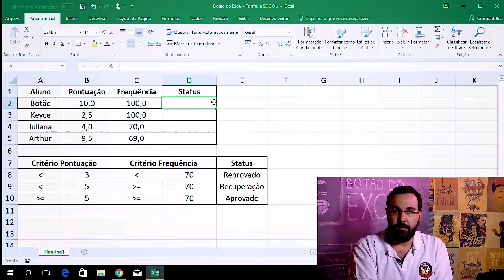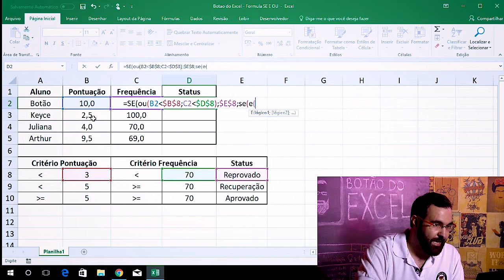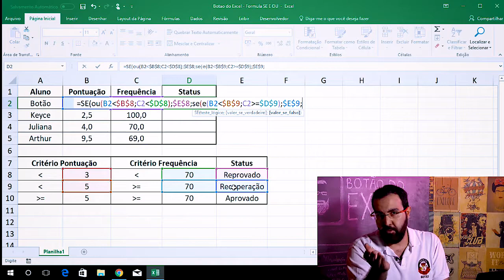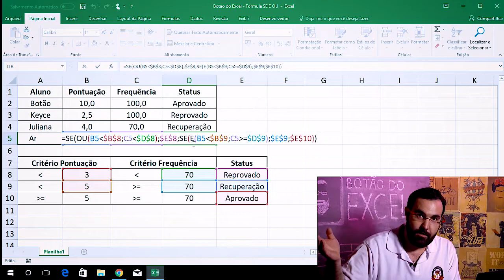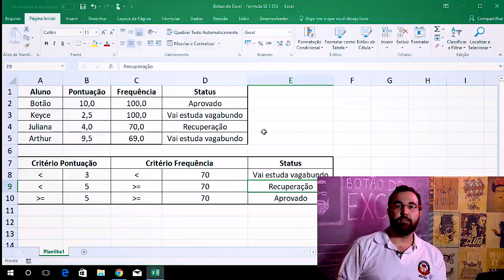Evolução da fórmula SE do Excel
Esse vídeo é a evolução do "A fórmula SE" no Excel ( se ainda não viu, busca aqui no canal). No vídeo de hoje vamos trabalhar a fórmula e ou.

Na segunda-feira (29/01), vai ao ar no canal do YouTube a primeira aula do FerramentasDoOffice. A aula será gratuita, basta se cadastrar

Que aprender mais? Se liga no curso "Ferramentas do Office"

Produzido por: Primeira Pessoa Produções